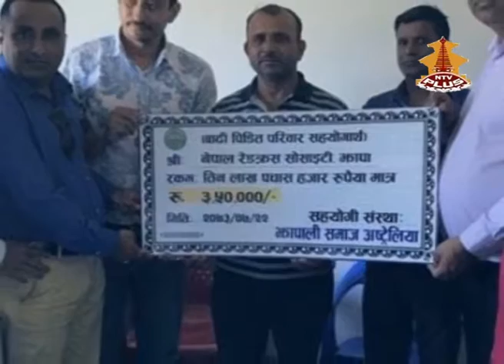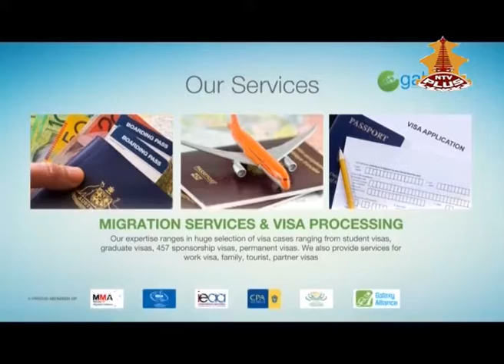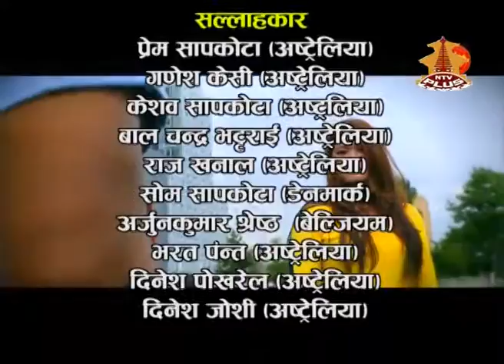NRN TV Show of 2016/12/31 with Rajan Ghimire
On air from NTV Plus, evey Saturday at 3pm.